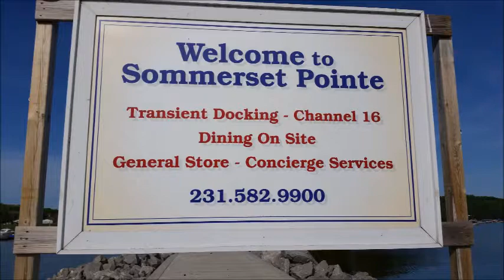Sommerset Pointe Michigan Lightning Class District Championship on Lake Charlevoix.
VIA: Parallel North

 Sommerset Pointe during the Boyne City Yacht Club's 2014 Michigan Lightning Class District Championship on Lake Charlevoix.

Parallel North Promotions; Innovational Media Promotions